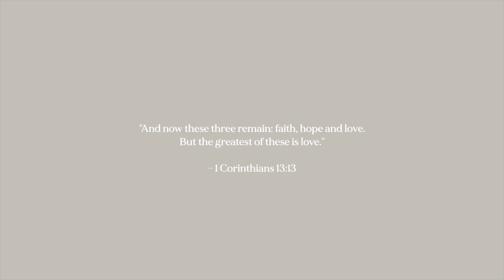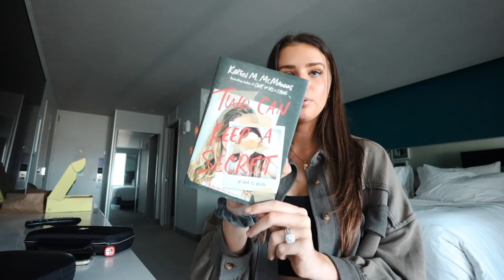Pack With Me For AUSTRALIA! I'm Going Home!! :')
my store Harper & Willow is having a 50% clearance sale for 2 more weeks!